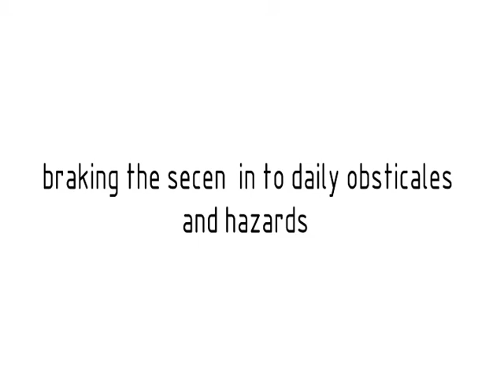פרויקט גמר 2014 - Ampli Skin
חליפת חישה המשלימה למקל נחייה עבור אנשים בעלי לקויי ראיה. החליפה יודעת להתריאה על קרבה למכשול באמצעות רטט בארבע נקודות שונות המייצגות איזור אחר בגוף המשתמש.

סטודנט: יניב גלר
מנחה: אדר' טלי כהן אנדרסון
ע.הוראה: מעצבת מוצר מעיין כהנא

בית הספר לעיצוב, המסלול האקדמי המכללה למינהל.
פרויקט גמר מחולל 4.0